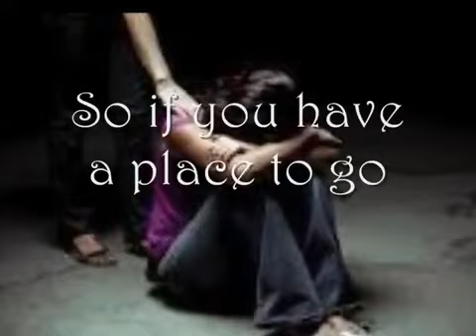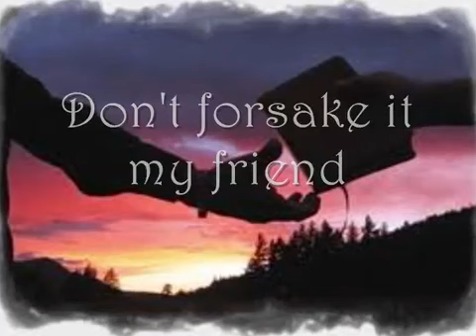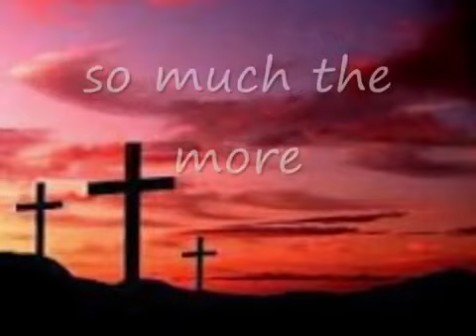So Much The More with Lyrics